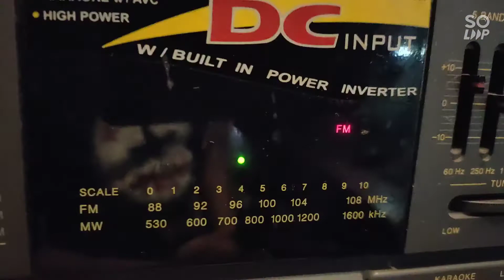SUAMIKU IZINKAN AKU DAPAT ANAK DARI KAMU..!? (Bagian Pertama)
Radio Program | Catatan sang Penyiar
All Program and Production by | Coach Dive
SmallStudio | 23.07.20.

Catatan penting dari sang Penyiar |

Radio bukanlah televisi yang kekuatannya visual, sebagaimana halnya televisi juga bukan radio, yang memiliki kekuatan audio sehingga pendengar dapat berimajinasi tanpa batas..!!

Media audio atau pun visual, pasti memiliki kelebihan dan kekurangannya masing-masing. Jika mereka punya kelebihan, untuk apa mereka (malah) mengerjakan sesuatu yang merupakan kelemahannya..!?

Radio adalah media audio, lantas untuk apa repot "bersaing" dengan televisi, sehingga siaran radio mengondisikan diri bagaikan siaran televisi..!? Jika kekuatan radio adalah audio atau suara, maka berinovasi dan berkreasilah dengan mengandalkan pengolahan suara yang optimal, sehingga pendengar bisa ikut berimajinasi (tanpa batas) bersama siaran lo..!!

Jangan sampe keutamaan dan keunggulan dalam pengelolaan siaran radio yang meliputi;
(1). Program, (2). Produksi, dan (3). Air Personality, malah lemah dan gak produktif di perusahaan lo..!! Gimana lo mau bersaing dengan media-media lain yang terus berinovasi dan berkreasi dari waktu ke waktu, sedangkan lo masih aja berkutat dengan program usang bernama "Song Request" atau Talk Show yang (ceritanya) ikut-ikutan acara (ala) televisi..!?

Ayoo bangkit dan pahami, bahwa media lo adalah media audio/suara, that's all..!!